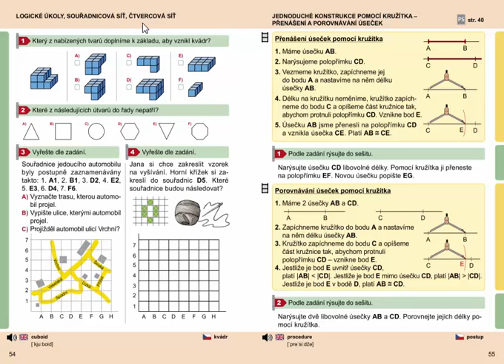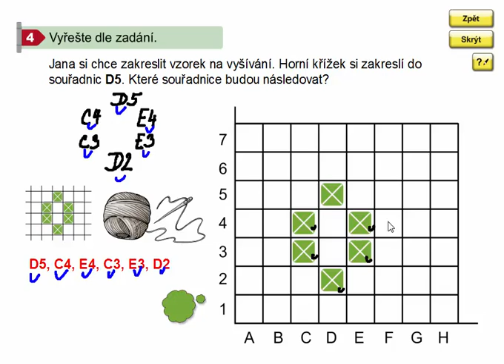Logické úkoly, Geometrie 3. ročník, strana 54, cvičení 4